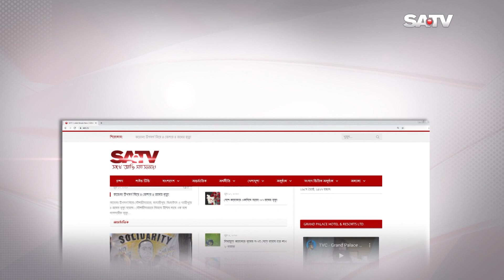উন্নয়ন-অগ্রগতির সব সূচকে যুগান্তকারী সাফল্য অর্জন করেছে দেশ : ওবায়দুল কাদের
SA TV Location:
Bangladesh